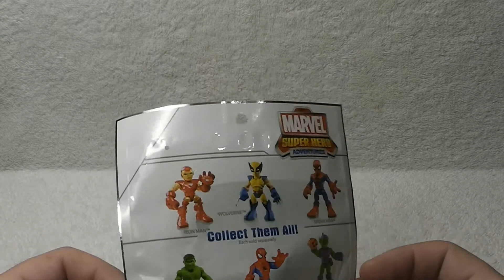Iron Man,Super Hero, Playskool, Heroes, Hasbro, Toy Surprise, Toys, 玩具, おもちゃ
Zaini Chocholate Surprise Eggs, play doh cars, play doh cookie monster,
Disney toy story, Disney cars,Disney cars 2, Kitty White, Sanrio, Lego,
marvel heroes,Hello Kitty, Sanrio, Disney High School Musical,Barbie,
Disney Toy Story 3,Sponge bob Square pants ,Spongebob Squarepants
Cars and Cars 2! On Disney Cars Toys Club you will see videos of your favorite
Disney Pixar's Cars and Cars 2 toy car characters playing with Cookie Monster and Elmo from Sesame Street,
Angry Birds, Legos, Play-Doh, Thomas the Tank Engine and friends - as well as Cars and Cars 2
characters in Radiator Springs and racing around on racetracks. We love to create skits and
stories with Disney characters from Cars Toon, Mater's Tall Tales, Cars and Cars 2.
We collect Micro-Drifters, diecast toy cars, die cast Cars and Cars 2 toy cars, Stunt Racers,
Ride Makerz, different versions of Lightning McQueen, Tow Mater, and all of the Disney Pixar's Cars and Cars 2 characters.
We also have fun playing Cars 2 the video game and creating Color Changing videos of Cars characters.
In addition to Cars and Cars 2, you will find videos of Kinder Surprise Eggs, Cars Toy Surprise Eggs
and other fun surprise eggs Mattel and Disney Cars We really hope you enjoyed my Kinder Surprise Eggs openings
Here is how Kinder Surprise is called in other countries: Kinder Sorpresa, Kinder Joy, Kinder Uberraschung,
Kinder Ovo, Киндер Сюрприз, Kinderegg, Kinderuberraschung, Verrassingsei, Kinderschokolade, Kinderueberraschung,
3d funny video. Cute love story. Funny video. Kids funny video. funny 3d video. Tutitu video.
Peppa pig latest episodes 2012. Peppa Pig 2013 episodes. Peppa Pig latest series. Peppa Pig Movies. Peppa Pig youtube. Peppa Pig famous videos